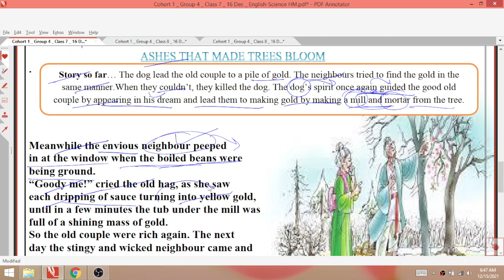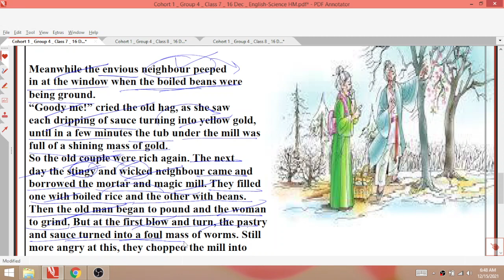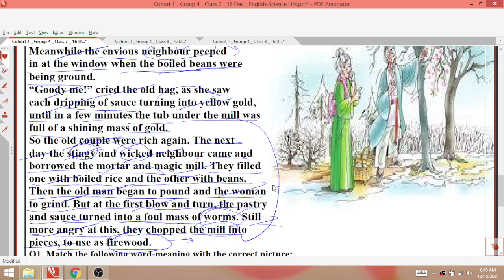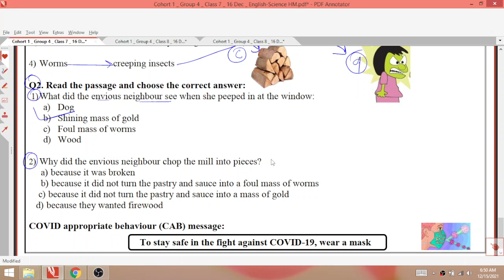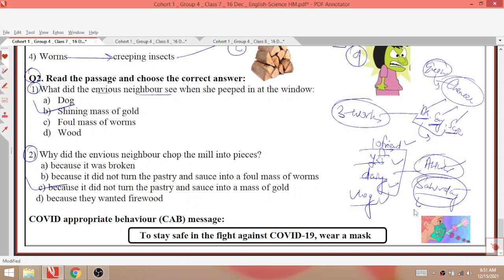Class 7 English 16/12/21 Worksheet 41 thursday English 16december class 7 worksheet41 English class7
16 december 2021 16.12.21 Worksheet 41
16/12/21 worksheet 41 Class 7
16 december Worksheet 41 Class 7
Thursday class 7 English worksheet 41
Thursday English Worksheet 41 Class 7